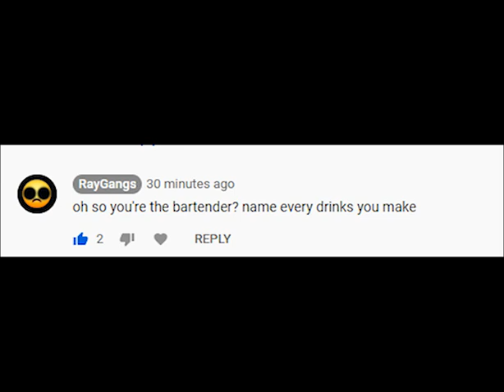Oh so you're the Bartender? Name every drinks you make.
F in the chat boys.

rick astley give up,rick astley meme,rick astley baka mitai,rick astley 2020,rick astley got rick rolled,rick astley rick rolled,rick astley dame dame,rick astley never gonna give you up,rick astley but,rick astley eat breakfast,rick astley a meme,rick astley forgets his lyrics,meme,memes,rickastley memes,nevergonnagiveyouup memes,funnymemes,rick astley . rick roll memes memes memes,rick astley . rick roll memes memes memes memes,Never gonna give you up live